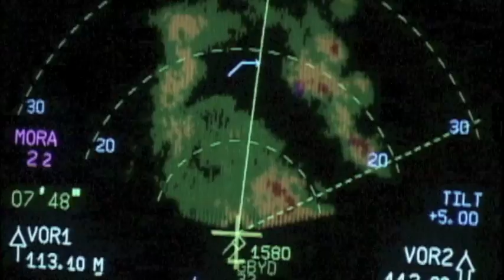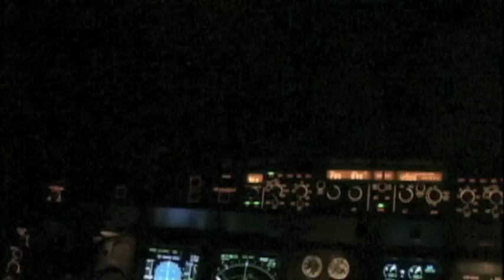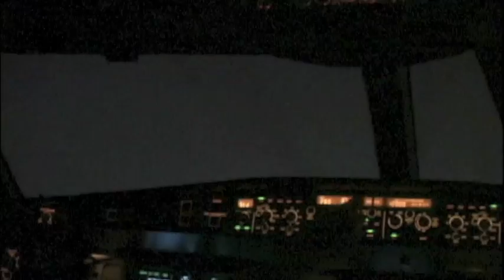Serious Thunderstorms out of Banjul (A330)